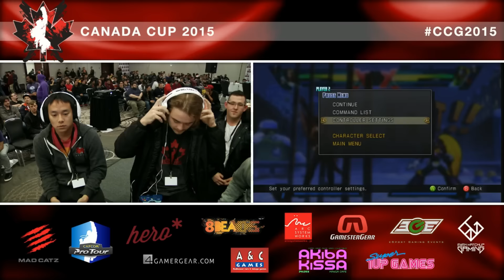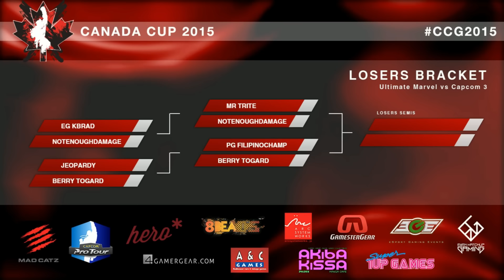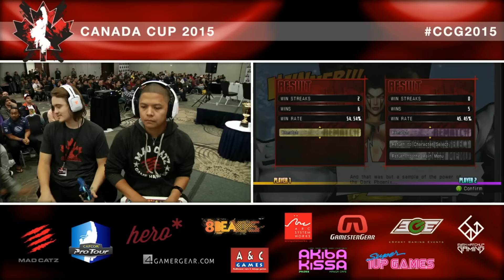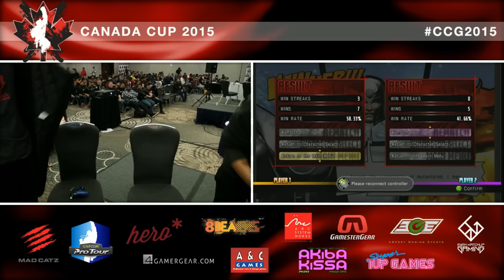UMVC3 Canada Cup 2015 Full Top 8